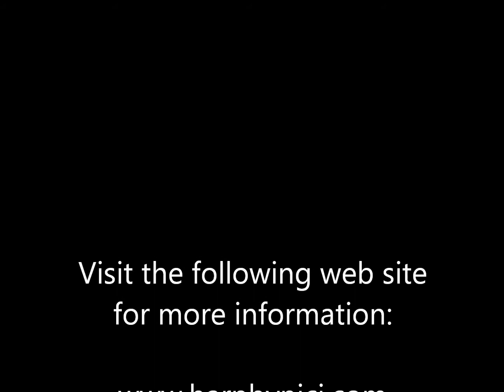Harp And Flute Classical Demo 1 - Nici Haerter And Jo Ann Hudson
Demo Video of Three Classical Pieces Performed by Harpist Nici Haerter and Flautist Jo Ann Hudson.